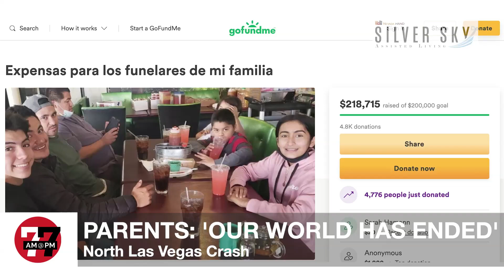Parents lost entire family in Nevada’s deadliest crash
Erlinda Zacarias' children were among the seven victims of a single household killed when a speeding car ran a red light and plowed into their minivan Saturday afternoon in an intersection not far from their North Las Vegas home. her brother and two adult step children also died.